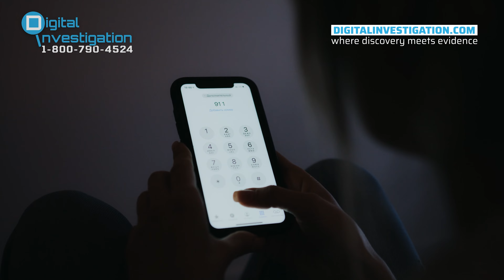What Can Police Do About Blackmail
Have you or someone you know ever been a victim of blackmail?

💡In this video, we delve into what the police can do to help you in such situations. We’ll cover the legal aspects of blackmail, the steps you should take if you’re being blackmailed, and how law enforcement can intervene.

🔥Watch this video till the end to find out more.

00:00 - Introduction
00:41 - What Can Police Do About Blackmail?
01:13 - Do Police Departments Have the Tools to Combat Blackmail?
01:42 - How Effective Are Police Departments When Handling Online Blackmail and Sextortion?
02:11 - What Can You Do If the Police Take Too Long?
02:43 - Conclusion

📢 If You Become A Victim Of Sextortion - Report Online Sextortion To Our Team. We Know What To Do & We Can Help You